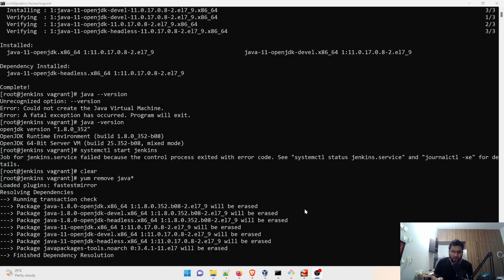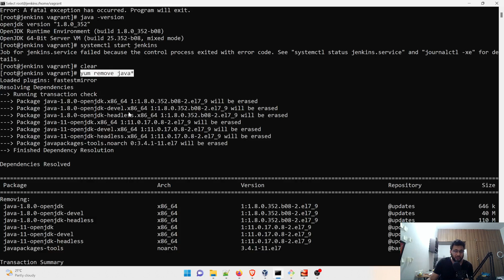IMPORTANT UPDATE! Job for jenkins.service failed because the control process exited with error code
Hey folks,

Welcome to another video in the series "DevOps Real Time Projects" #3. in today's video we are going to talk about these things

1) Jenkins in CentOS will now work with Java 11. So, in the following video, DO NOT install Java 1.8. Only install Java 11.
2) If you still get errors, try searching for them, and you will find them.

Job for jenkins.service failed because the control process exited with error code,Starting jenkins (via systemctl),Jenkins fails when running "service start jenkins",jenkins not working on localhost,jenkins not coming up after restart,jenkins not coming up on centos,jenkins troubleshooting,how to troubleshoot jenkins,jenkins failed to start,jenkins failed to start - verify that you have sufficient privileges to start system services,jekins fail to restart,jenkins centos